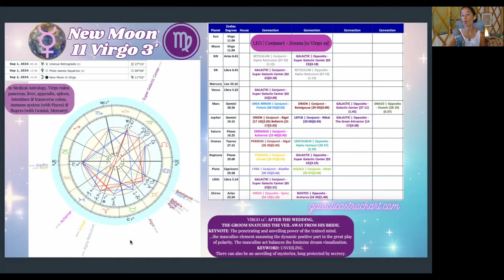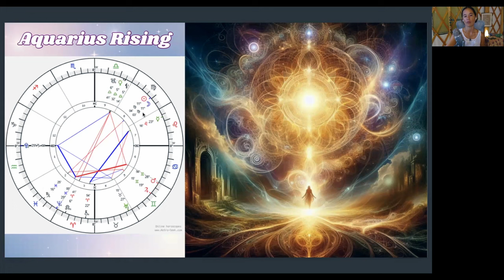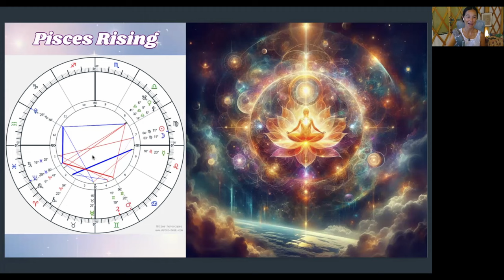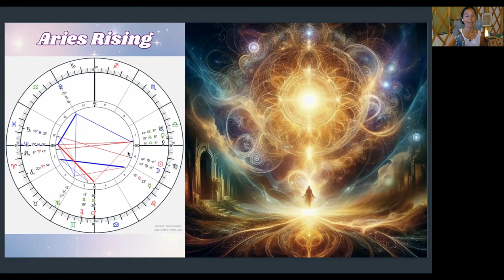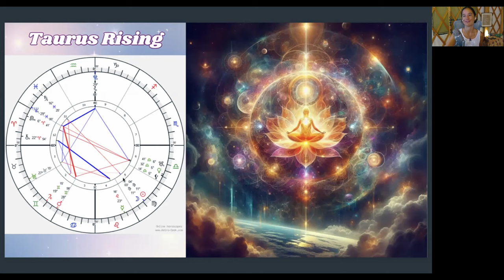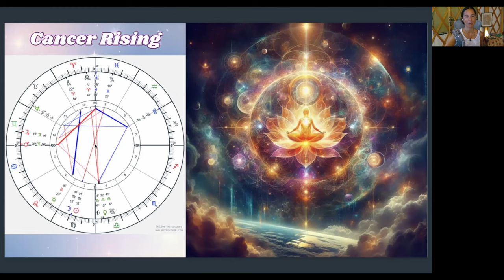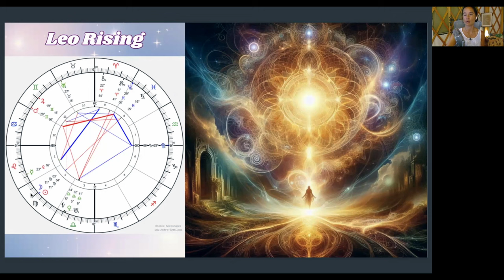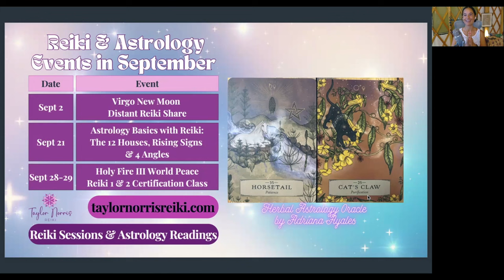Virgo New Moon Galactic Astrology - ALL 12 SIGNS MINI-READINGS for SEPTEMBER 2024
00:00 - Intro
00:57 - Reiki Share
01:43 - Astro Basics with Reiki Class - Big Value Added!!
04:23 - Uranus & Pluto on Sept 1
9:33 - Virgo New Moon
33:59 - Mini-Readings Intro
35:22 - Virgo
37:03 - Libra
39:17 - Scorpio
42:06 - Sagittarius
44:12 - Capricorn
46:54 - Aquarius
50:21 - Pisces
54:25 - Aries
56:50 - Taurus
59:28 - Gemini
01:01:51 - Cancer
01:05:00 - Leo
01:09:33 - Herbal Astrology Oracle Card Pull for the Virgo New Moon & Pisces Lunar Eclipse
01:17:20 - Outro

This new moon represents a new beginning in the life area that Mercury Retrograde has been having you focus on since mid-July.

This can feel like a breakthrough. Like things really connecting and coming into form for the long-term.

A plan is laid out, a vision is created, and what’s in the way is sure to be brought into your awareness and dissolved into light over the course of September and beyond.

This video mainly focuses on the astrological events of early September, including the Virgo New Moon Galactic Astrology. This new moon launches us into eclipse season!

The All 12 Signs Mini-Readings take a high level view of the life areas being highlighted by the Virgo New Moon (new beginnings) and the Pisces Lunar Eclipse (endings/completions), giving you a preview of what’s to come in September. Take what resonates and leave the rest! Remember: Astrology is about observing what’s occurring in the heavens and correlating to your inner experiences, the actual events in your life and the world.

September Themes:
De-Conditioning
Embracing Change
Letting Go of Sacrifice Programs
MANY Supra Cosmic Points Active
Physical & Spiritual Healing
Initiating Healthy Habits
Animals, large & small
Completions & New Beginnings

Important Dates:
Sept 1st - Uranus stations retrograde at 27 Taurus 15’ & Pluto re-enters Capricorn
Sept 2nd/3rd - New Moon at 11 Virgo 3’
Sept 17th/18th - Partial Lunar Eclipse at 25 Pisces 47’
October 2nd - Annular Solar Eclipse at 10 Libra 2'

May this be your best eclipse season yet!

🌚 September 2 ♍️ Virgo New Moon Distant Reiki Share ~ RSVP for Free ⤵️

🌞 September 21 🌙 Astrology Basics With Reiki 🪐✨ The 12 Astrological Houses, Rising Signs & 4 Angles 🌎💫

🌀 September 28-29 🔥 Holy Fire III/World Peace Reiki 1 & 2 Certification Training Class ⤵️

🤍 Reiki Sessions
🌙 Astrological Consultations